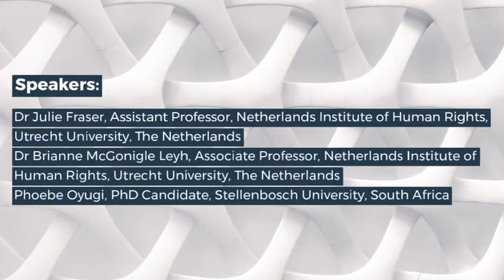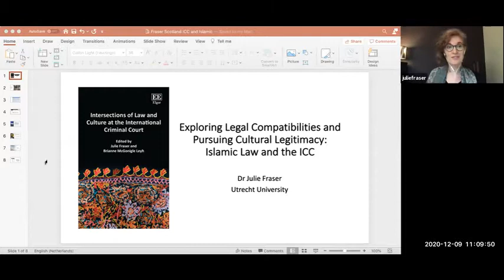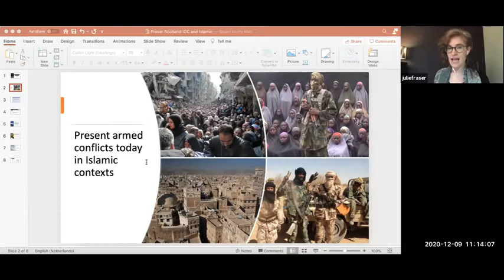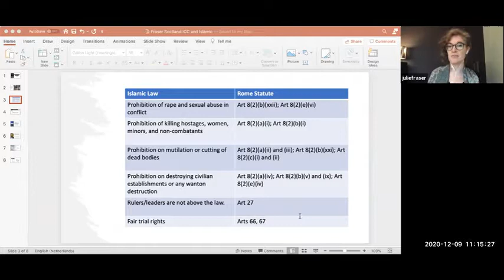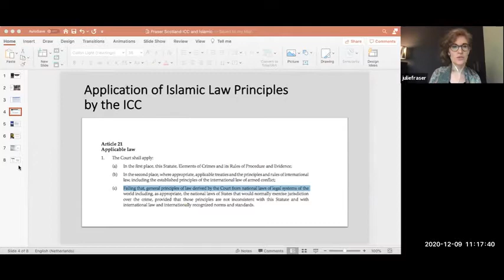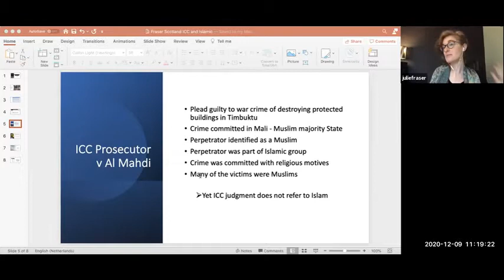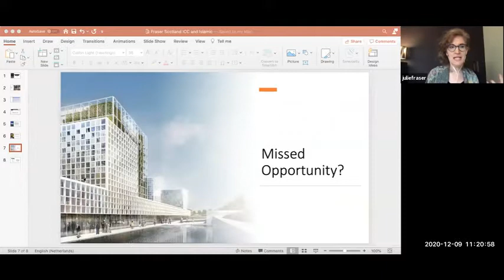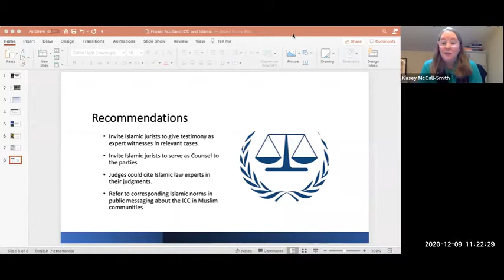Book Symposium: Intersections of Law and Culture at the International Criminal Court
The Global Justice Academy and the Edinburgh Centre for International and Global Law present

Dr Julie Fraser, Assistant Professor, Netherlands Institute of Human Rights, Utrecht University, The Netherlands

Dr Brianne McGonigle Leyh, Associate Professor, Netherlands Institute of Human Rights, Utrecht University, The Netherlands

Phoebe Oyugi, PhD Candidate, Stellenbosch University, South Africa

Commentator: Dr Michelle Burgis-Kasthala, Senior Lecturer in Public International Law, Edinburgh Law School, UK

Will be discussing their contributions to this recently published volume.